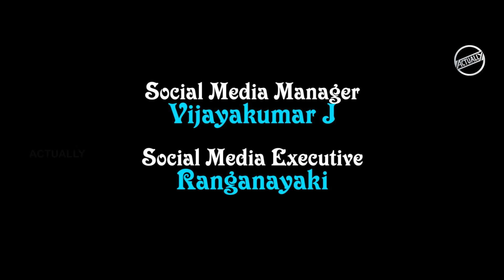Venpani Malarey🌹 Episode - 1 | Tamil Web Series | Actually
Venpani Malarey is a Rom - Com Tamil Livin Series. The lead characters Raj and Vishwatha faces many problem by the Society & Friends because of their way of culture, but the love between them gets more stronger day by day. Did they get married? Let's wait and watch!

Artist - Raj, Dhanusha, Gowtham, Raja Ram, Nithya, Stella, Daniel, Vishwa
Direction - Sudharsan Sedouramane
Camera - Vikash Tharan
Mix - Aananth
Teaser cut - Vijaya Krishna

Directed by -Sudharsan Sedouramane - @sudharsan_sedouramane_official
Associate Direction -Arun @arun_rv_official & Karuppasamy  @karuppu_blackgod
Cinematography -Vikash Tharan @vikashtharan
Sfx -Anandh @anadh_selvi124
Camera Assistant -Vishwa @vishwa_se_ma

Artist
Lead Male -Raj@finallyraj
Lead Female -Dhanusha @dhanusha_mol
Comedian -Gowtham @gowtham_pks
Villain -Raja Ram @imraja97

Make up - Nithya @zaairah_makeover

Editing - Nishanth Ponnusamy & Abudahir @nishanth_ponnusamy ,  @sachu__abu
Di & Teaser Cuts -Vijaya Krishnan @r_m_vijay_krishnan
Poster and Title Animation
-Praveenkanth @jus_like_blackpanther

Social media Executive - Renganayaki
Social media Manager - Vijayakumar Jeyakumar
Marketing  -Diana @dianafairleen

Channel Head -Raj @finallyraj

Manager -Amal Raj @amalraj.u.s